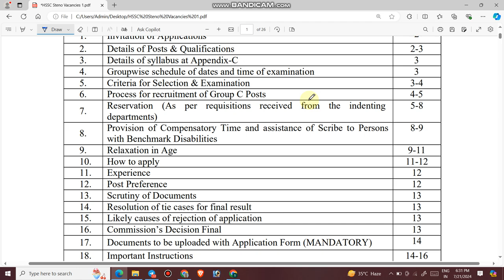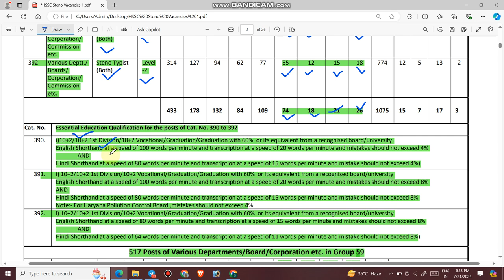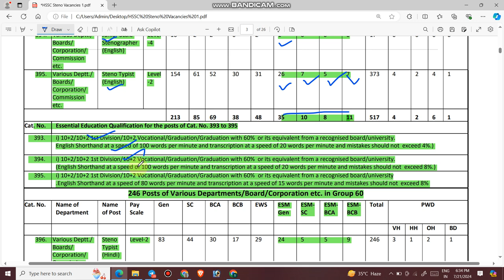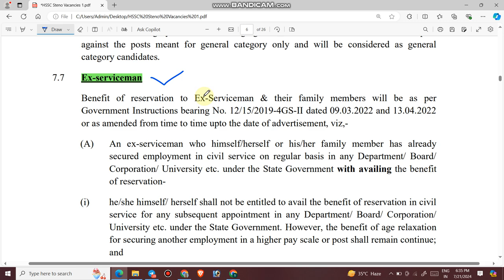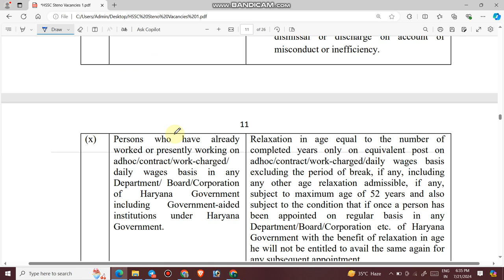एक्स सर्विसमैन के लिए हरियाणा में बम्पर भर्ती | पूर्व सैनिक के लिए स्टेनोग्राफर की भर्ती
1.  In the today's video, i will provide you complete information about the Vacancies released by Indian Navy for Civilian Staff like Fire Man, Fire Engine Driver, Tradesman Mate, MTS etc.

3.  Link for download official Notification

4.  Join us on the following.